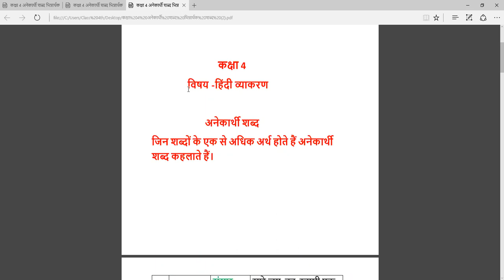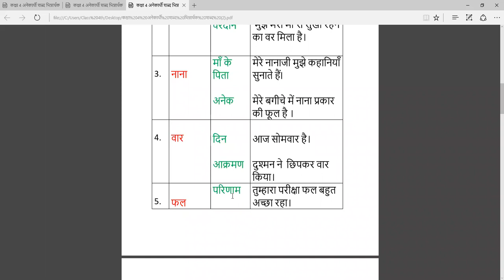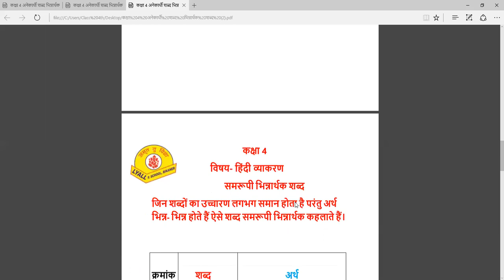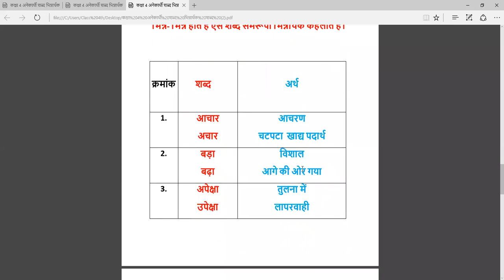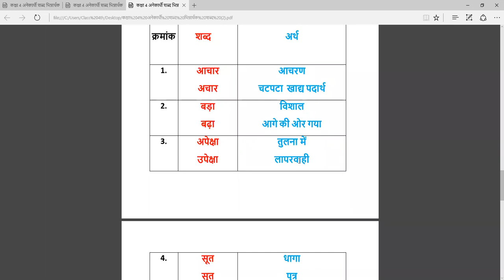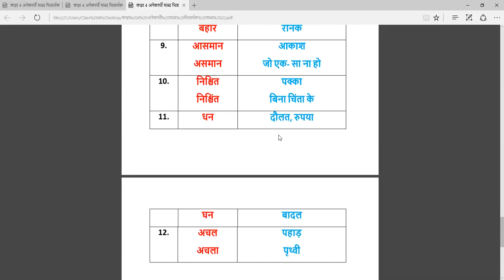अनेकार्थी शब्द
Class - IV - Hindi II - Online Class 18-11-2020 by Pinky Ma'am (LPS)